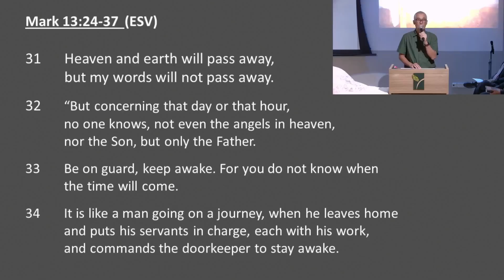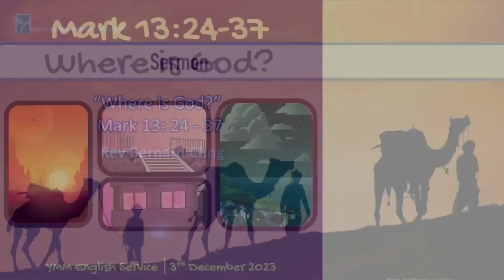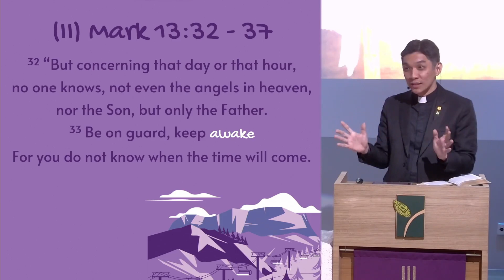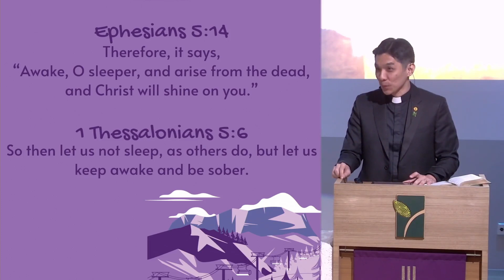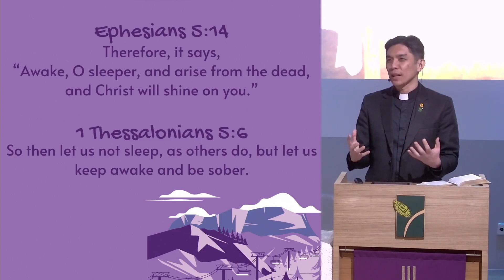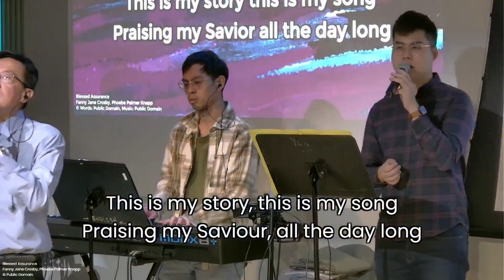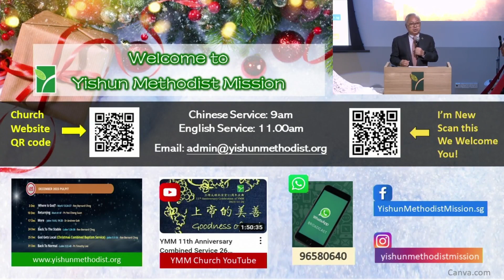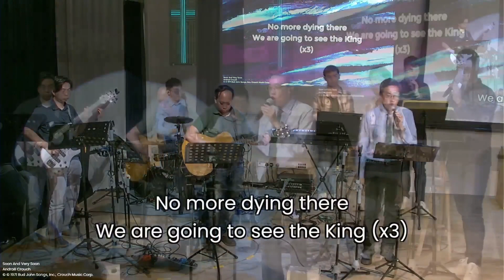3 December 2023 English Online Service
*Please note that due to technical difficulties, the recording starts from scripture reading onwards.

Topic: Where is God?

Welcome to Yishun Methodist Mission (YMM) Youtube Page.

for regular updates.